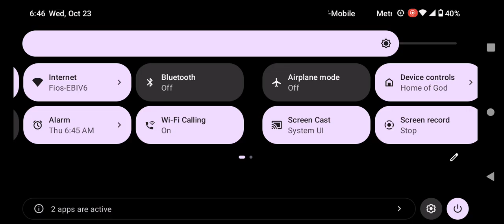Adult Swim Checkerdpast Commercial Break Wednesday October 23 2024 (Part 6)